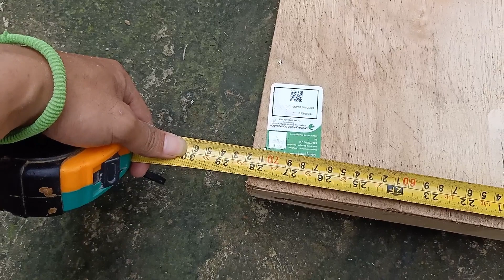Magandang paraan sa pagawa ng FLUSH DOOR | DOOR KNOB installation | DIY